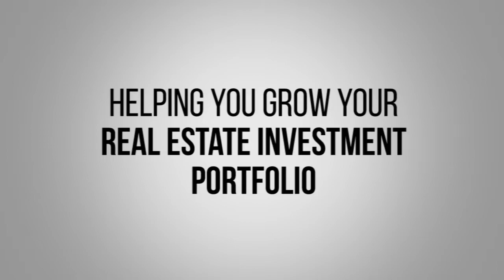The Depth of Your Self-Awareness Equals the Breadth of Your Success!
Guest: Nancy Morris, Certified Business Psychologist

This episode is part of our Mind Estate series. We interviewed Nancy to find out how we can have a wealthy mind! Mindset is a huge part of becoming a real estate investor and we discussed many strategies to help us get past any mental well-being hurdles. Most people's mental well-being fluctuates during the day and that is normal. Investing in your self-discovery journey is essential for any growth. Having a well-aligned decision-making system comes from the depth of self-awareness. Nancy also explained THE MORRIS CODE that is offered to the REITE Club members.

In this episode you will learn about:
- Mind wealth
- How to get back to productivity
- Microlearning formats
- THE MORRIS CODE
- Living your best potential
- Mental well-being

The show notes are brought to you in part by Building Stack, our official digital signatures provider. Building Stack is a flexible property management platform built in Canada. Sign documents and leases faster with their new digital signature add-on! Special REITE Club discount to get started today!